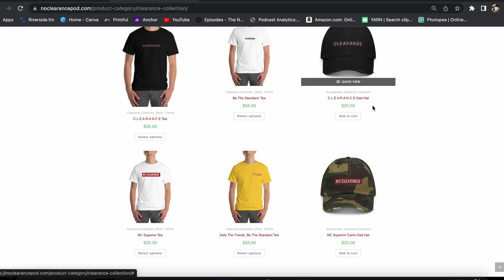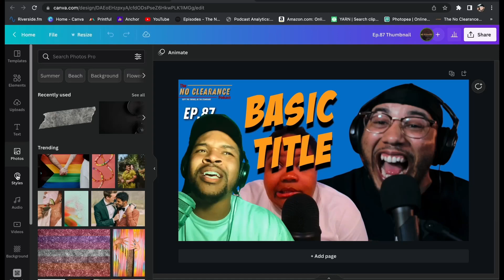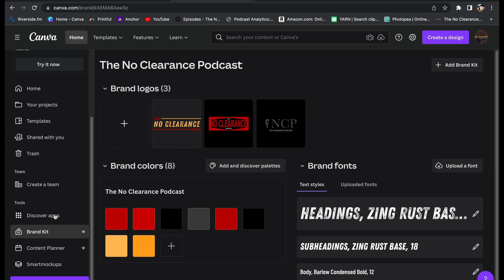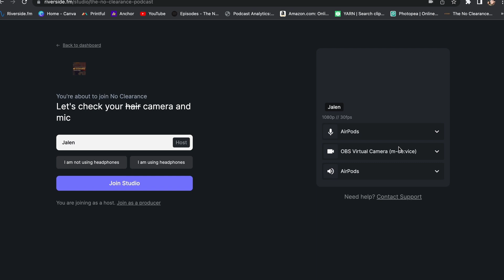Ep.108 Spicy Shots | The No Clearance Podcast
Ep.108 Spicy Shots

No Clearance Family!  We are back with a new episode!  We discuss Dwayne Wade, Kyrie Irving, and especially Her Loss!  Thank you for listening to The No Clearance Podcast!  A safe place to shoot the s***! Tune in and Enjoy!

Get your merchandise at:
Noclearancepod.com/shop

The No Clearance Podcast: @noclearancepod- Instagram, Twitter, and TikTok

Search The No Clearance Podcast Hosts: @tammis_son, @tribecalledw3st on Instagram

Audio Edited By: Tyler Lindsay
Video Edited By: Jalen West